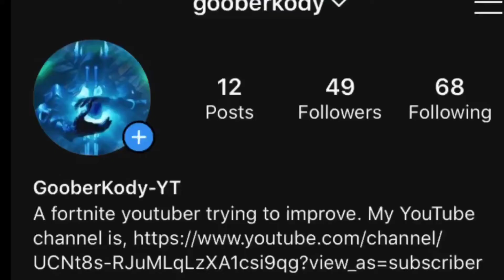Talk A Lot🗣 ( But It’s Perfectly Synced)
Hope you guys enjoyed this perfectly synced montage spent about a week on it